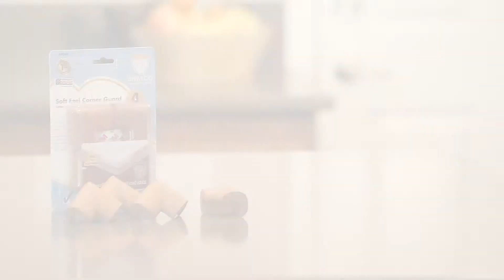5 5 Soft Feel Corner Guard